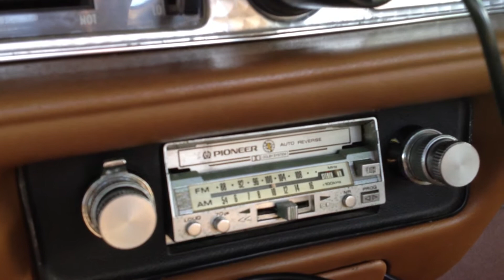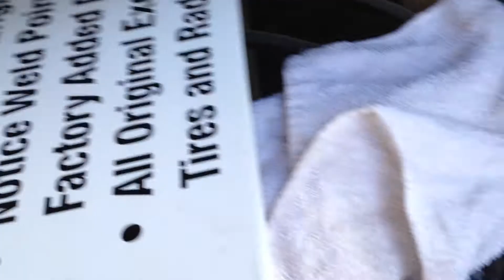My Trip To See Friend Jeff McQueen In Alabama Car Show In My !980 Trans Am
Going to meet good friend in Irondale Alabama. I am driving from Atlanta Georgia and so excited. We both have 2nd Gen Trans Am's and are members of "Trans Am Lover's" page on Facebook, this is how we met..